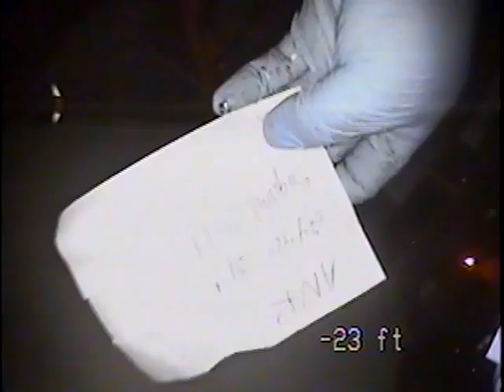2440 E 21 St Signall Hill, la 6